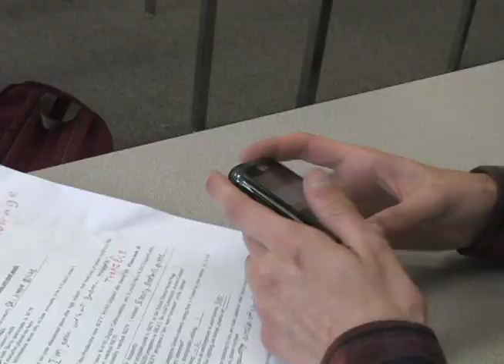Don't Be Labeled As Average... Be Yourself.